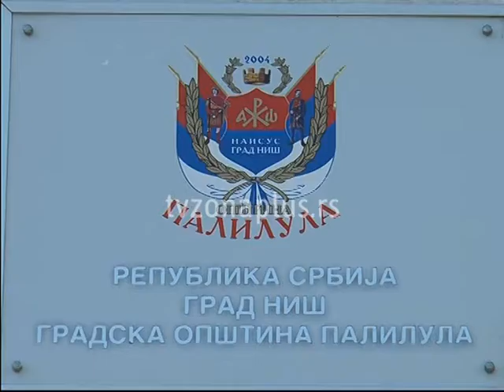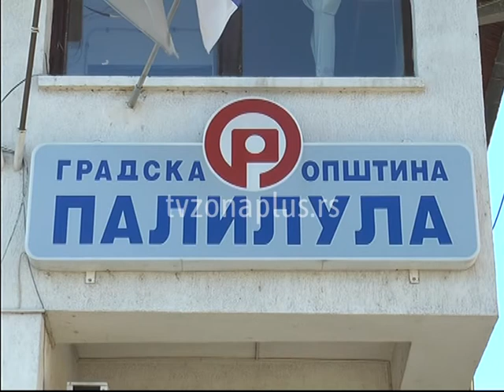RAZVOJA ŠANSA U MEĐUOPŠTINSKOJ SARADNJI